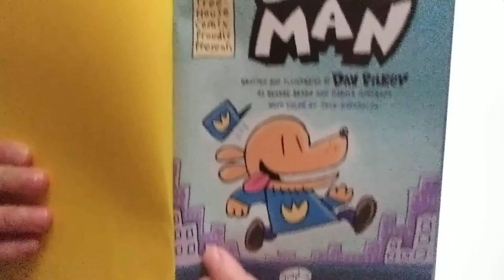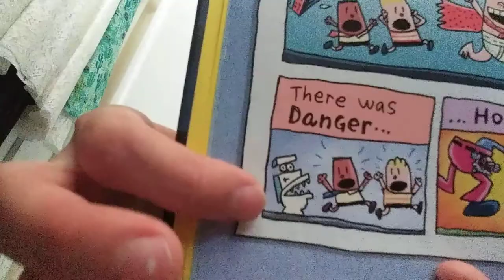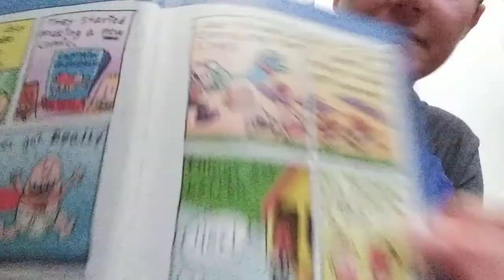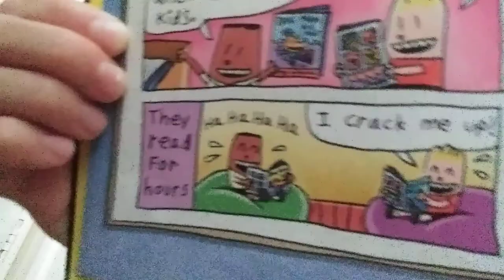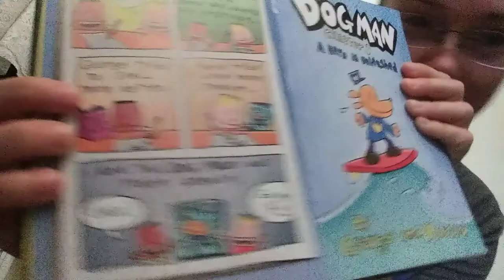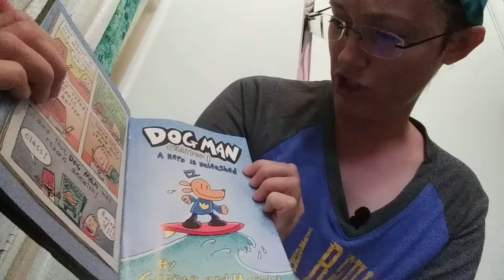DogmanBehindScenes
Dog Man by Dav Pilkey read by Miss L.